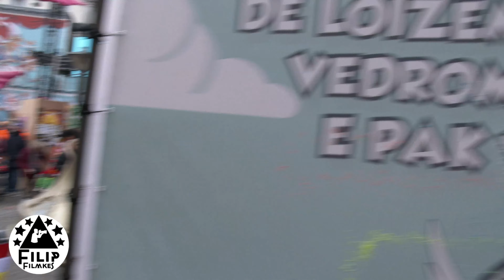stoet Aalst 2023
1 uur en 30 minuten gefilmd  stoet van Aalst ( carnaval )  ( niet volledig gefilmd )  op 20 Februari 2023